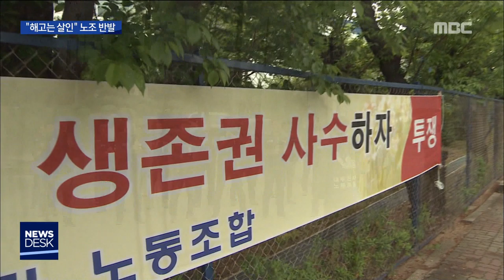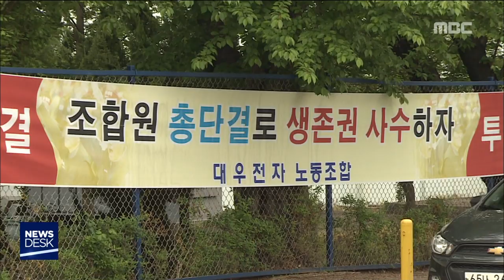[뉴스데스크] 대우전자 1백명 넘는 직원 대량 해고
(앵커)
광주 하남공단에 있는 대우전자는
여러 차례 주인이 바뀌었고,
지금은 대유그룹의 계열사입니다.

그런데 주인이 바뀐 지 1 년만에
대규모 정리해고를 진행하고 있습니다.

전체 생산직의 30%를
구조조정한다는 건데요.
노조는 강하게 반발하고 있습니다.

먼저 송정근 기자입니다.

(기자)

대우전자 곳곳에 인원 감축 중단을 촉구하는
현수막이 걸려있습니다.

머리띠를 두른 직원들이
회사의 정리 해고 방침에 맞서
회사 앞에서 출근 투쟁을 진행하고 있습니다.

대우전자 사측은 지난주
생산직 직원에 대해
권고사직과 정리해고를 실시하겠다는
공문을 노조에 보냈습니다.

입사와 나이, 근무평가 등을 고려해
생산라인 420여명의 직원 가운데
30%가량인 120명을 구조조정하겠다는 겁니다.

대우전자 노조는 회사의 방침에 반발하고 있습니다.

경영을 잘못해 발생한 적자 책임을
생산직 직원들에게 떠넘기는 것은
기업윤리에도 맞지 않고
직원을 해고시켜 이익을 추구하는 것은
받아들이기 어렵다는 입장입니다.

(인터뷰)김영도/대우전자 노동조합 위원장
"어떤 살고자 하는 방법을 제시하는 것이 아니라 사람을 잘라서 거기에서 이익을 창출할 수밖에 없다는 그 회사 논리는 노동조합을 떠나서 모든 조합원들이 받아들이기 힘든 상황이라고 저는 생각합니다."

게다가 노조는 퇴직금이라도 제대로 받을 수
있을지 불안해하고 있습니다.

법적으로 퇴직금을 14일 이내에
지급해야 하는데 회사가 돈이 없다보니
오는 6월 이후에 퇴직금을 지급하겠다고
밝혔기 때문입니다.

(CG)대우전자측은
현재 가전 제품 시장이 포화 상태인데다
물건을 납품한 외국 백화점이
워크아웃을 신청하는 등
국내외로 악재가 발생해 경영상황이 악화됐다며
구조조정은 어쩔 수 없는
선택이었다고 해명했습니다.